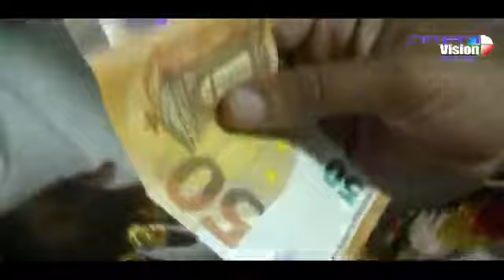woukoubi Hairat Said Said & Hamada Ibrahim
Réalisation: Dimani-Vision